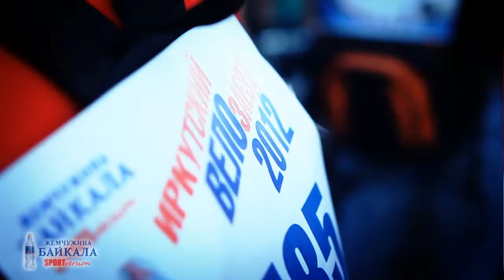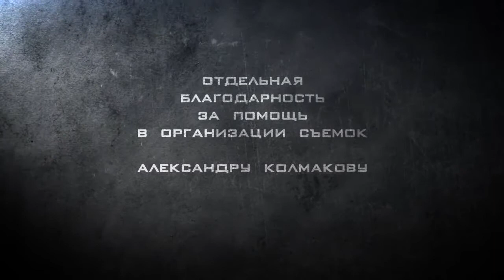BIKE 2 NIGHT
...ночкая велопокатушка в г. Иркутске.

музыка: Кино -- В Наших Глазах (Dj Карась & Dj Mar Dee Remix)